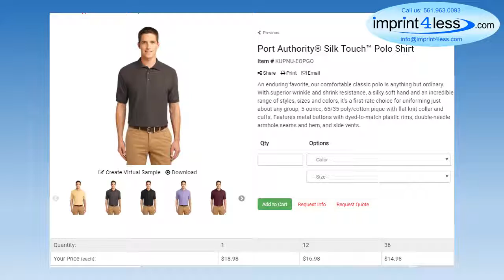See our printed polo shirts - custom printed shirts - printed apparel - Best promotional products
We have thousands of Promotional Products to offer at HUGE SAVINGS!
Custom Polos for a Smart Look Everyday
The custom printed polo stands alone amongst all other custom printed shirts. It’s a timeless classic that has keeps pace with the current fashion trends. Wear it with collar popped or collar flat, the polo is dressy enough for the tennis court and for golfing. These custom printed polos are casual enough for a night on the town. Custom polo shirts are the perfect complement to any outfit.